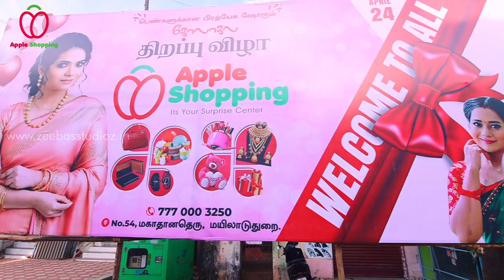Highlights For The Grand Opening Of Apple Shopping - Mayiladuthurai | Zeebas StudioZ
This Video is Highligths For The Grand Opening Of Apple Shopping - Mayiladuthurai

Our Service:
Wedding Photography & Videography | Candid Photos & Videos | Wedding Highlights | Lip Dub | Pre & Post Wedding Shoot

*Professional Cinematographers
*Cinematic Wedding Editing & Coloring
*Wedding Event Planning
*100% Safe & Secure Files
*Fast Delivery

Zeebas StudioZ - Cinematic Wedding StudioZ
Unit of SOFT DREAMZ